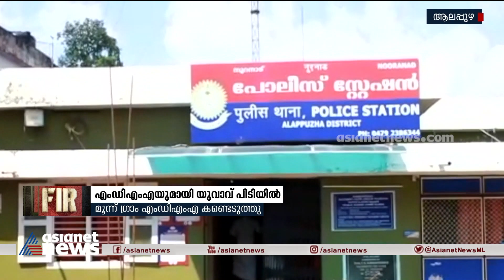'നന്നായി പഠിക്കാൻ' സ്‌കൂൾ കുട്ടികൾക്ക് എംഡിഎംഎ; യുവാവ് പിടിയിൽ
സ്കൂൾ കുട്ടികൾക്ക് വിതരണം ചെയ്യുന്നതിനായി കൊണ്ടുവന്ന മാരക ലഹരി മരുന്നായ എം ഡി എം എ യുമായി യുവാവ് നൂറനാട് പോലീസിൻറെ പിടിയിലായി